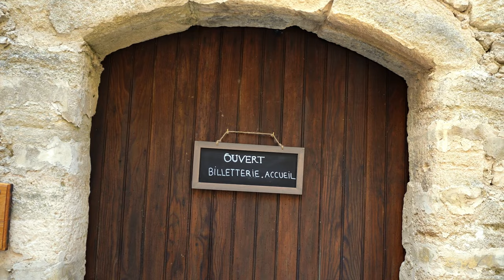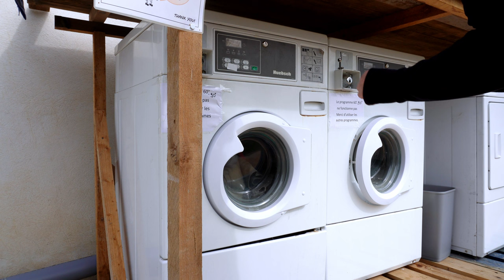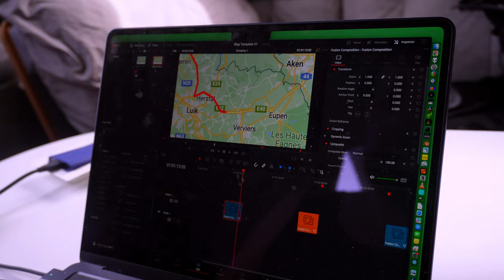"Lost in Beaujolais!": S01E02 | Campervan Life in Europe.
We are an old couple traveling through Europe, living in our campervan. We do some property hunting along the mediteranean coastline.

In this episode we take a wrong turn with consequences in the Beaujolais, spend a night at athe Whiskey Castle Chateaux Du Barroux at the foot of Mont Ventoux, and reach the Cote d'Azur…. almost.

We are Jacob and Maggie. We are an old couple traveling. We escaped the ratrace, quit our jobs, sold our house and now live in our campervan, our Birdhouse. We are hunting for a property for homesteading in Southern Europe, exploring the coastline, searching for a new life, a slow life, a quiet life. We want to reduce our carbon footprint. We document our search, our explorations and adventures and our vanlife as vanlife diaries.  We like the small life and are in search of quiet, beauty and serenity. We love hiking, biking, nature, healthy food and a healthy lifestyle and we enjoy the company of friendly people.

Location 006: Saint-Mitre-les-Remparts. Camping Neptune.

00:00 - Leader and Coming Up.
00:49 - Road Jam. Taking a Detour.
01:10 - Wrong turn.
01:58 - Arrival at Sylvain Decombes.
02:10 - Dinner with a view.
03:15 - Walking back ot the Steep turn.
03:53 - Good night!
04:05 - On the Move again.
06:07 - Arrival at Chateaux Du Barroux.
06:27 - Buying some Local Whiskey.
07:12 - ...and Spelt Pasta.
07:27 - Cooking Pasta with the Spelt Pasta.
12:07 - Next Morning.
12:18 - Mont Ventoux.
12:30 - Driving to Camping Le Mas.(Closed)
12:45 - Camperspot rant :(
13:05 - Camping Neptune.
13:20 - Impression of Inland Sea Etang de Berre.
14:05 - Washing!
16:16 - Editing, Drying ad lunch.
17:21 - Tagging Camping Neptune.
17:35 - Cleaning the Grey and Black water Systems.
18:33 - On the Move Again.
19:16 - Le Luc coffee break.
19:40 - Arrival at Grasse.
19:48 - Work, work, work.
20:11 - On the Move Again.

updates!